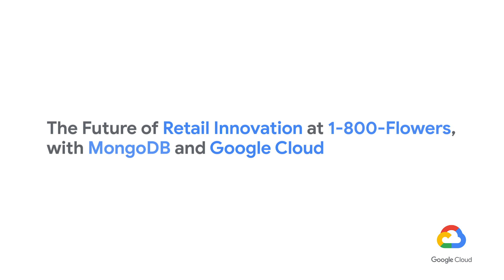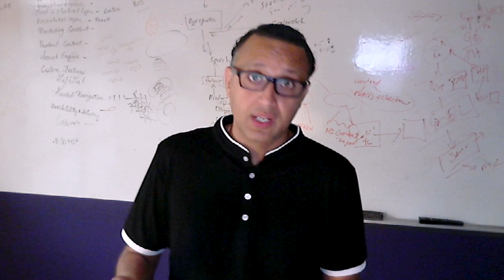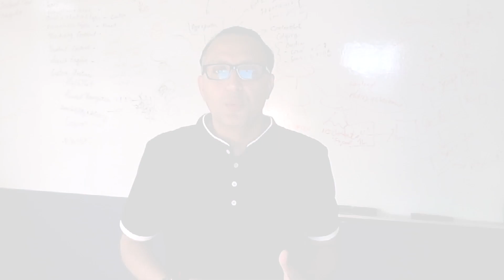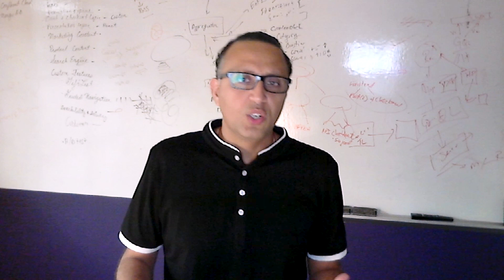The Future of Retail Innovation at 1-800-FLOWERS.COM, Inc. with MongoDB and Google Cloud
We’ve adapted the way we shop, and GoogleCloud and MongoDB have helped industry leaders like 1-800-FLOWERS.COM, Inc. to inspire consumers to connect, express, and celebrate all year long. Watch as our experts share trends and innovation in the retail industry.